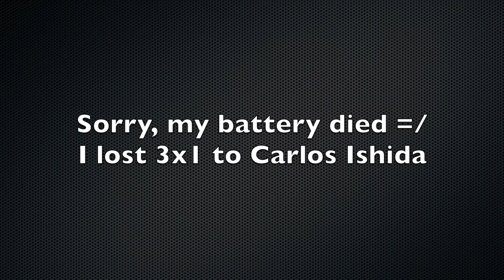Vlog #1 - Brazilian Nationals 2021 + Mika's graduation party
0:00 Intro
0:58 Bus Station + Travel to Joinville
2:27 Leo Arata vs Israel Barreto
5:01 Joinville Airport
6:09 Schedule
6:51 Mika's graduation party
9:12 Leo Arata vs Eric Mancini
11:10 Leo Arata / Valdineis vs Carlos Ishida / Eduardo Tomoike
16:43 Leo Arata vs Carlos Ishida
19:11 Mika's graduation party 2
21:01 Leo Arata vs Daniel Carvalho
24:49 Mika Serikawa vs Ediane Bresciani
25:51 Leo Arata vs Kenzo Carmo
28:17 Final photos